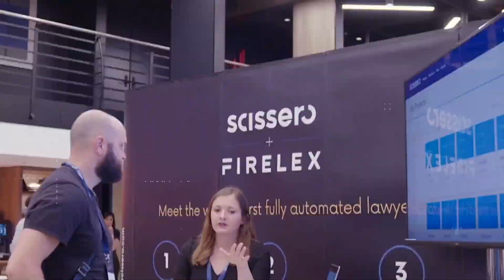Insurtech Insights 2024: Smart Home Technology - A State of the Art Approach to Property Insurance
Smart Home Technology is that real intersection of technology, assurance and the ability to create products that helps consumers minimise and understand some of the risks.

Watch the panel as Moderator Mark McDonald (Altus Consulting)asks where we are today with Smart Home Technology, what does Smart Technology mean in the insurance industry and where is it being used the most?

Speakers include Helene Stanway (SENSE Consortium), Bruno Sardinha (Travelers), Matthew Adcock (Resideo) and Olivia Rossdale (Sky Protect).